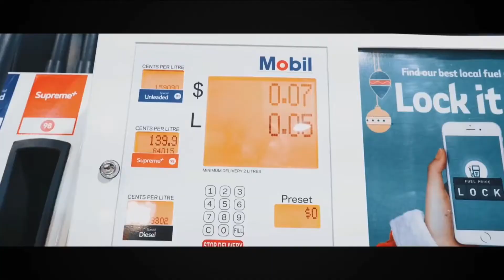PETRUNKO REMIX DRIFT (Bass)